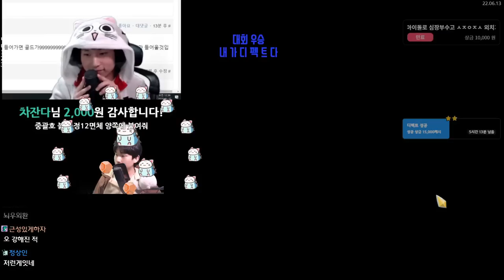숫자가 이상한 도네첨탑 {Slay the Spire} {슬레이 더 스파이어}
묘하다